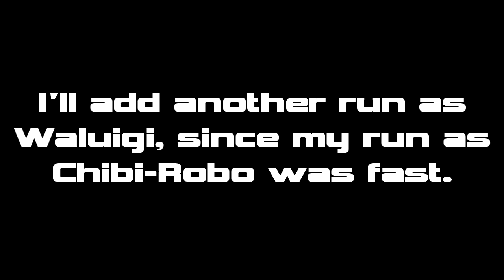Super Smash Flash 2 Beta 1.2 - Chibi-Robo and Waluigi (Classic Mode)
Yeah, both Classic Mode runs was increadibly fast, so I added them both. Also, if something like that happens again during recording, I'll just add another run.

Created by McCleodGaming